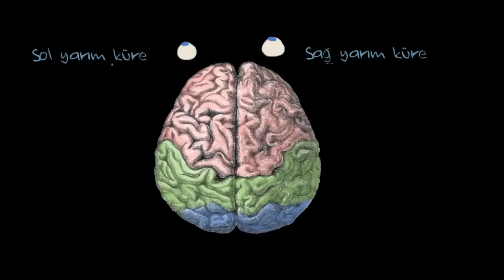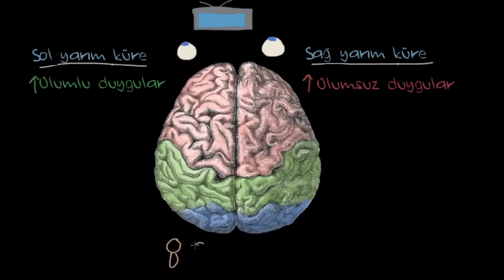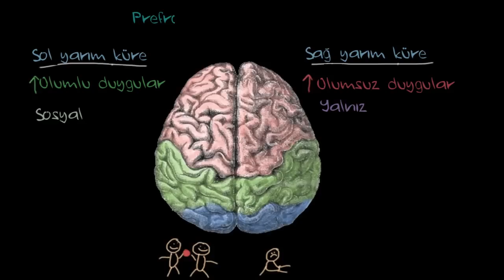Duygular: Serebral Yarım Küreler ve Prefrontal Korteks (Psikoloji / Çevreyi Algılama)